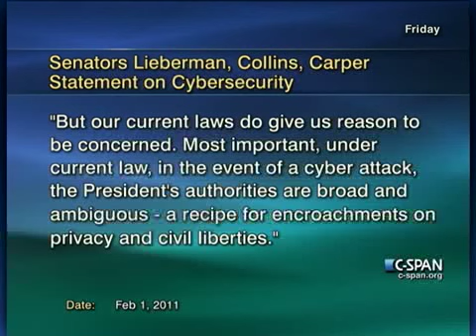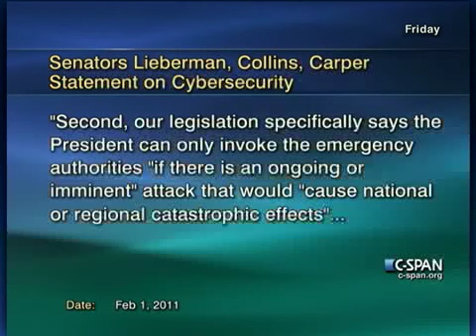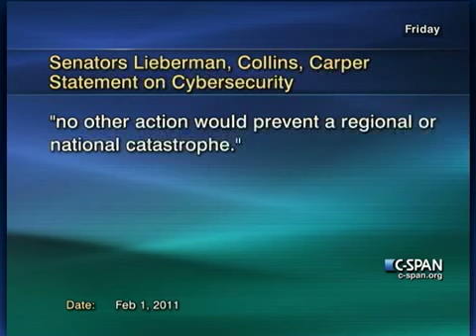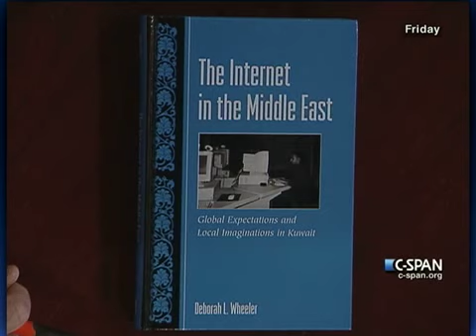The Communicators: Controlling the Internet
The Communicators looks at government control of the Internet and proposed legislation that would empower the U.S. government to shut down the Internet in cases of cyber attack. Program from Saturday, February 5, 2011.